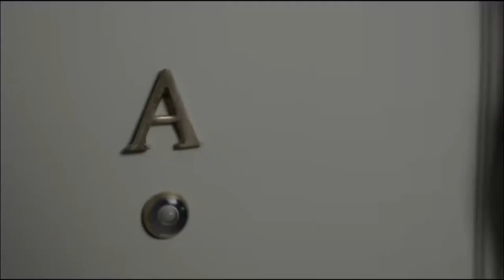Jon Ansotegi y Rubén Pardo 17/04/2014